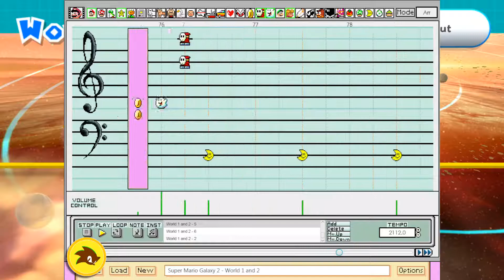Giant Mario Paint - Super Mario Galaxy 2 - World 1 & 2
This is my first bonus song for Secret Santa 2021. The original upload can be watched there

There's something about the overworld songs from Super Mario Galaxy 2 that makes them feel and sound so good!! So then, as bonus songs for Secret Santa 2021, I wanted to remake the songs for World 1/2 and 4.

Not much to say about them honestly, they sound so calm and serene. They are definitively songs that I would listen to to relax in my free time.

This arrangement uses a custom version of the original soundfont with the following changes:
- Peach is the Shy Guy 1 octave higher
- Moon is 1 octave lower

I hope you like it. Enjoy, and happy year 2022! :D